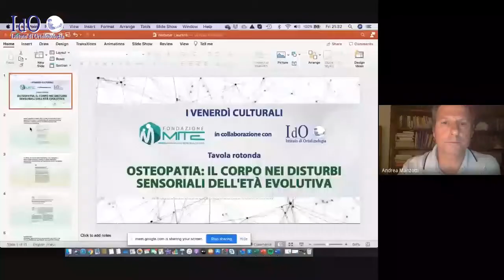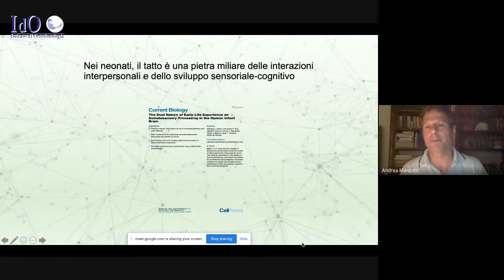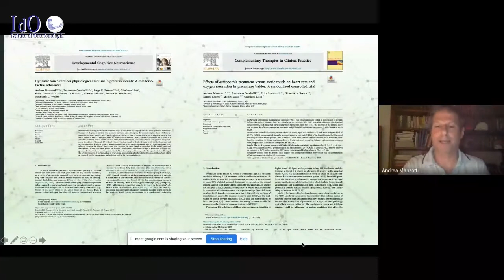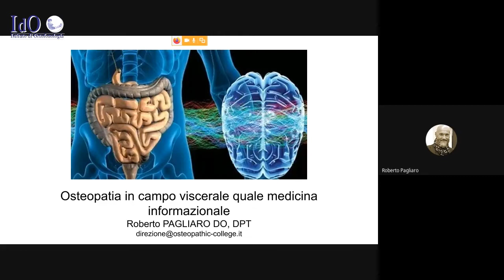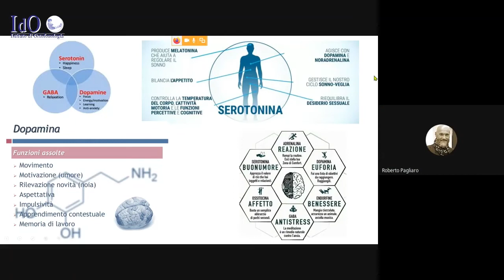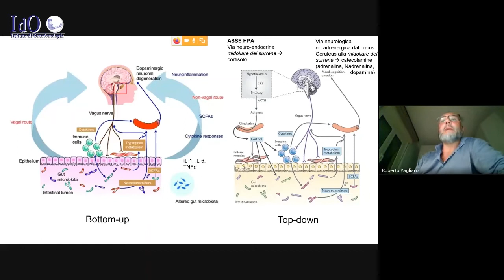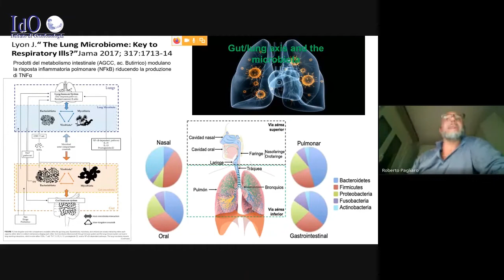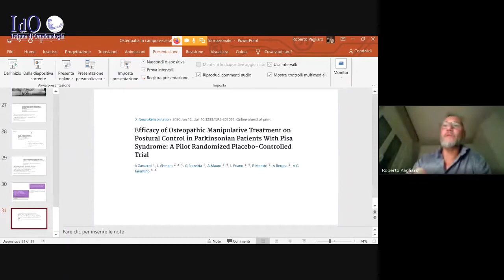Salute. L'osteopata: Non ci sono bambini 'intoccabili', per ognuno suo 'tocco'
Laurenti: Per bimbi con autismo tecniche misurate su sensorialità